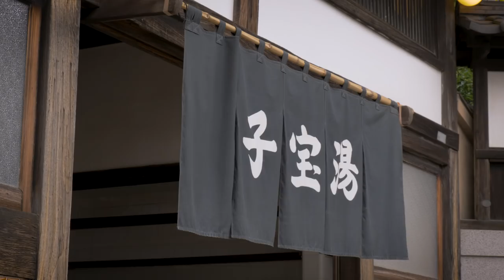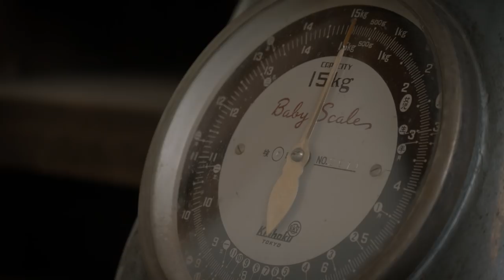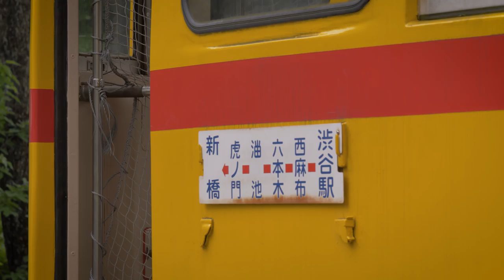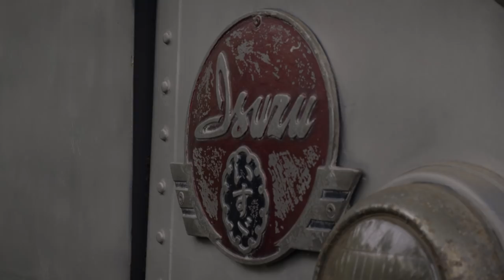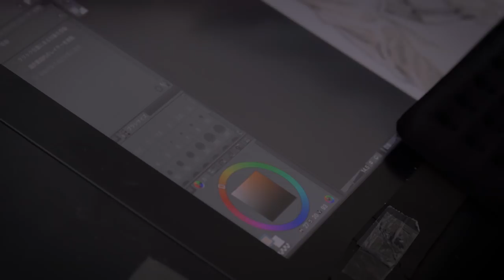Yoshitoshi ABe, from lain to NieA_7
GUEST
Yoshitoshi ABe, Illustrator

Edo-Tokyo Open Air Architectural Museum, Koganei Area
Jindaiji Temple, Chofu Area
Jindai Botanical Garden, Chofu Area

ゲスト
安倍吉俊、イラストレーター

訪れた場所
江戸東京たてもの園、小金井周辺
深大寺、調布周辺
神代植物公園、調布周辺

Yoshitoshi ABe is an illustrator, who also works as a mangaka, character designer, scriptwriter, in addition to teaching in university. He is renowned for his work in character design on iconic anime such as serial experiments lain or NieA_7, he is also the author of Haibane Renmei, a manga which was also turned into anime.

We will first follow ABe to the Edo-Tokyo Open Air Achitectural Museum, which features an outdoor display of real-size traditional Japanese buildings, where ABe practices his recent passion for photography. He explains his struggles on the medium compared to the illustration process.

ABe will then take us to the Jindaiji Temple and Botanical Garden, before telling us more about his 25-year long career and the encounters he made along the way.